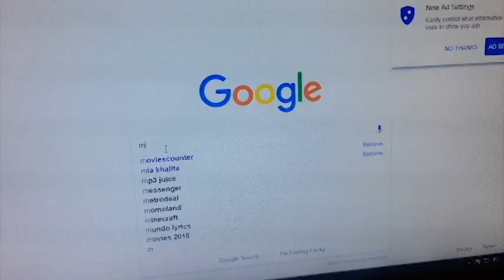VLOG: MEDIA AND INFORMATION LITERACY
Before playing this video, click HD and wear earphones for better quality.

Whutwhutwhutsup madla!!!
This video is all about 'media & information literacy'. Godbless you all!